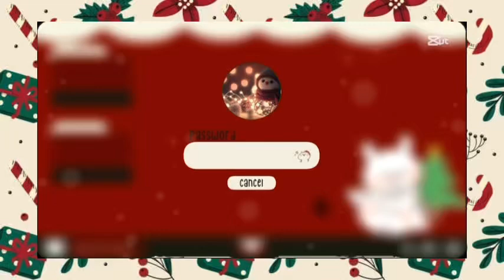Christmas 🎄 intro 2024 ❤️